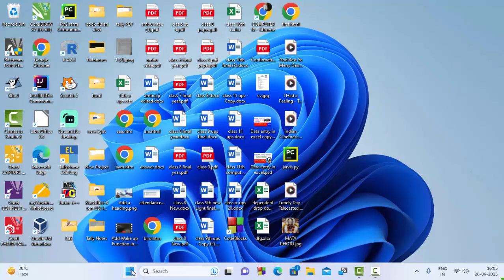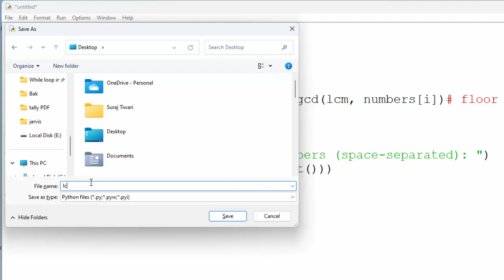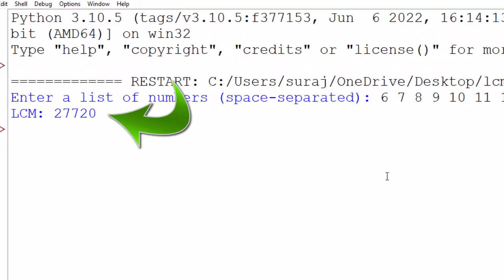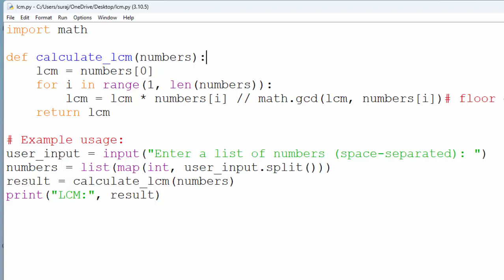Creating lcm programe given by user using function in Python@COMPUTEREXCELSOLUTION